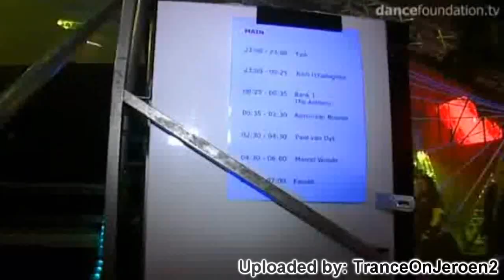[HD] Trance Energy 2009 BACKSTAGE!! Armin van buuren presents (interviews: tyDi, John O'Callaghan)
MUST SEE!! AWESOME VIDEO AWESOME QUALITY!!
[HD] Trance Energy 2009 backstage Armin van buuren, tyDi, John O'Callaghan interviews
Rank 1 L.E.D There Be Light anthem trance energy
tranceonjeroen